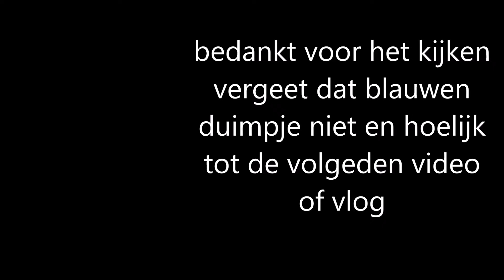vlog 49 disney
in deze vlog gaat Roan naar Disney met zijn school hij heeft dit voor jullie gevlogt hopelijk vinden jullie dit leuk doe dan een blauw duimpje om hoog